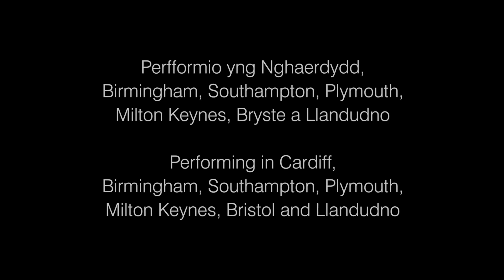WNO Tosca - Mark S. Doss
Mark S. Doss plays Scarpia in WNO's Tosca.

Welsh National Opera presents Puccini's Tosca at Birmingham Hippodrome on Thu 8 Mar. Exquisite melodies and beautiful arias make this one of the best-loved operas across the world.